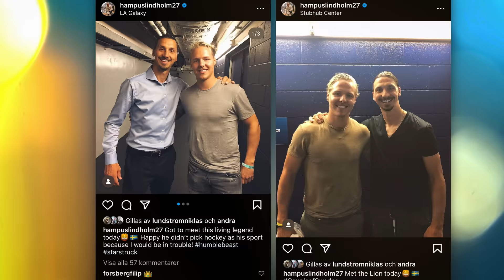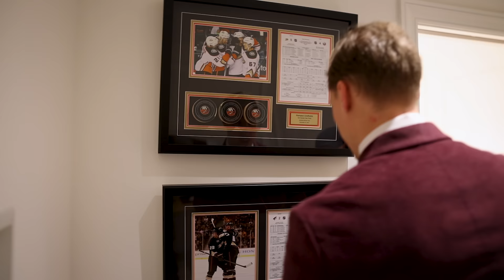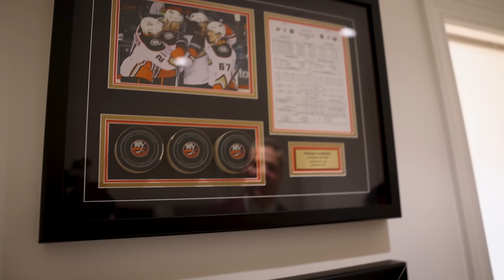Inside Lindholm's luxury apartment (eng sub)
Boston Bruins Hampus Lindholm visar upp lägenheten i